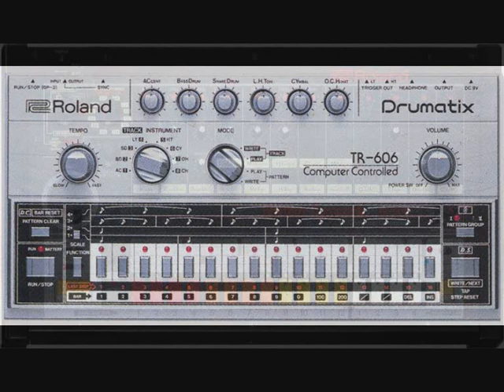Roland TR- 606 & Roland TR -808 -Pyramids and Figures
video:internet